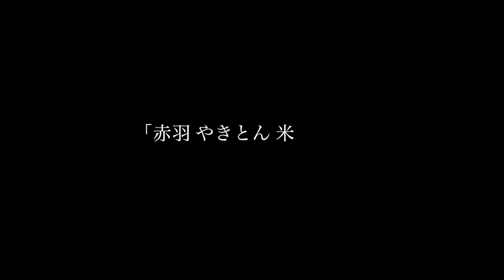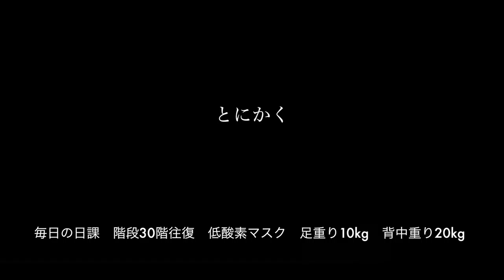東京の日常。赤羽. 運が良くないと入れない「やきとん 米山」さん ◆着用メガネ「アランミクリ」エベレストに行ってきます！788/1000 16/11/3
赤羽 運が良くないと入れない「やきとん 米山」さん ◆着用メガネ「アランミクリ」